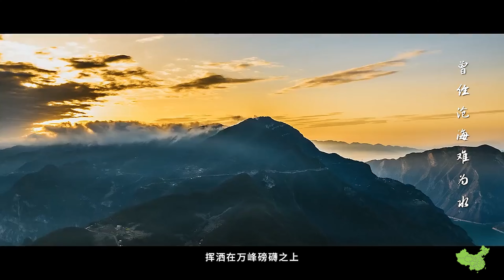中國重慶市 沐光三峽 入夢巫山 Muguang Three Gorges, Chongqing, China, into the dream of Wushan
中国重庆市 沐光三峡 入梦巫山